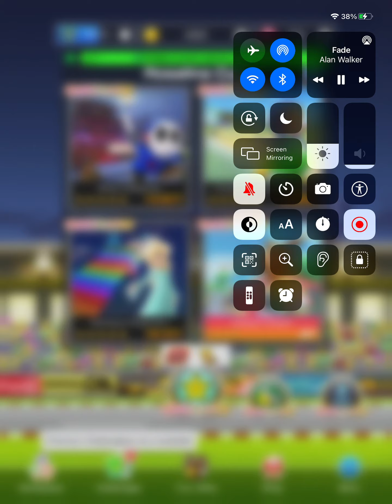How to get a good score on koopa troopa beach 2